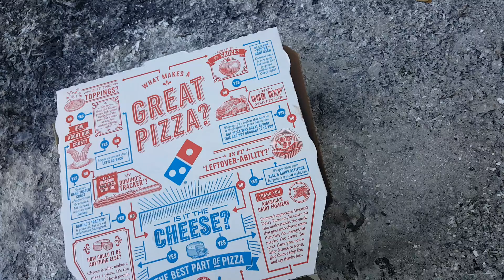Burning Stuff 400: Box of Pizza